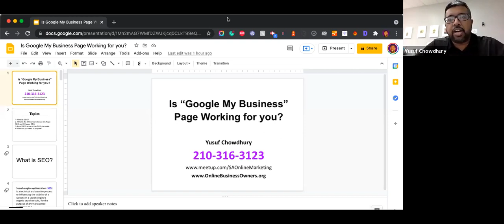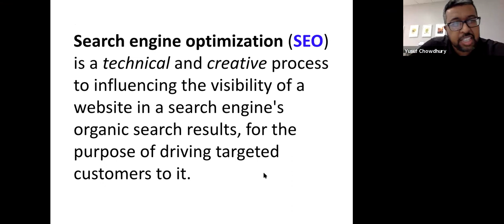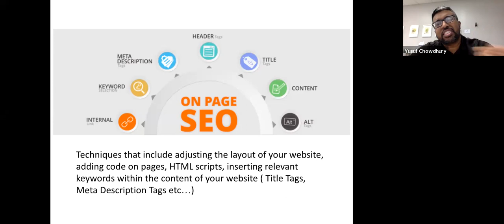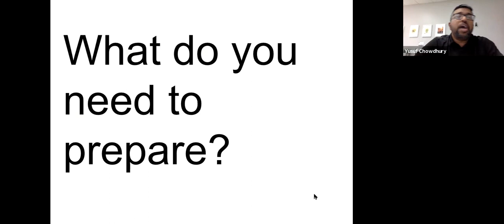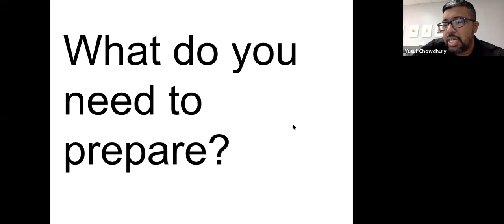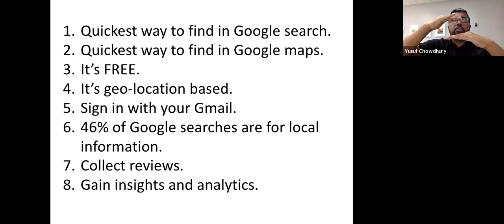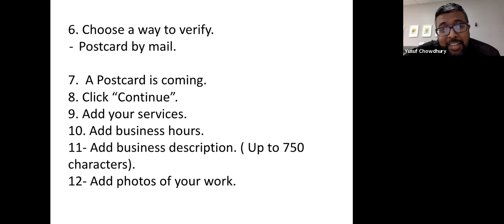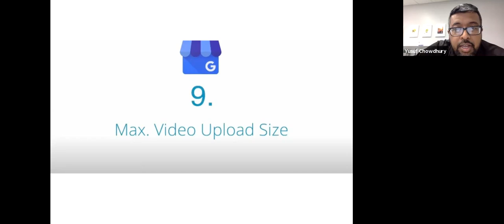SAEW: Is Google Working for You?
SAEW: Is Google Working for You? with Yusuf Chowdhury zoom recording on January 15, 2021 3:00pm-4:30pm